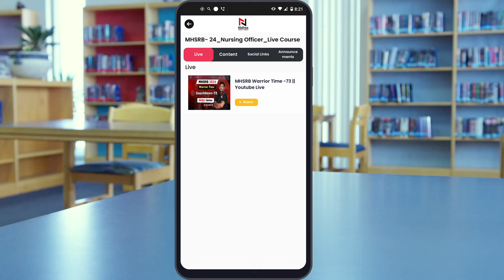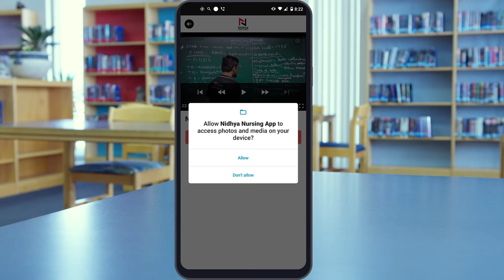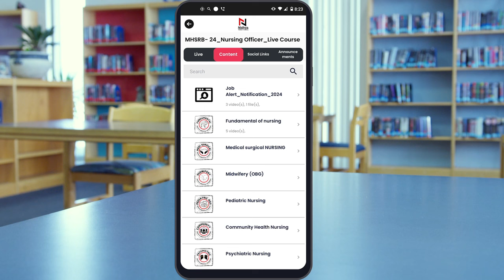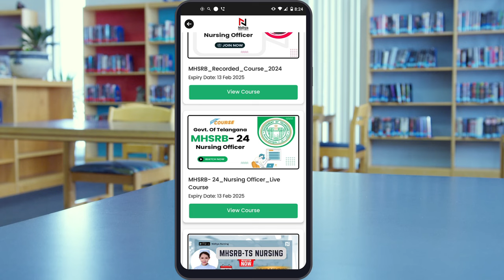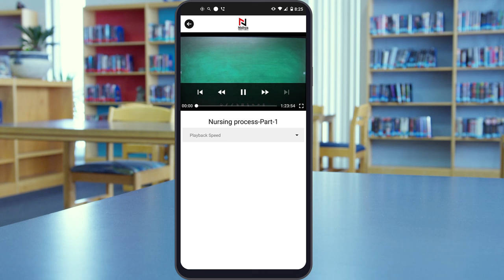How to Watch Nidhya Live classes & Download Video